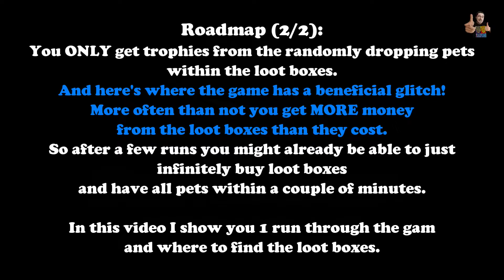RUN LITTLE HERO - 100% Walkthrough (Platinum Trophy / 1000G Guide + Roadmap)